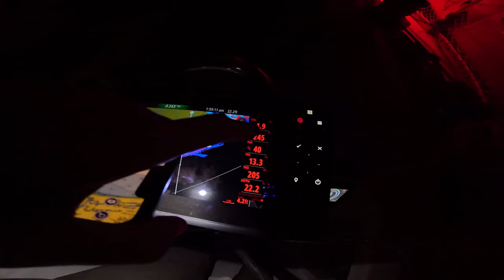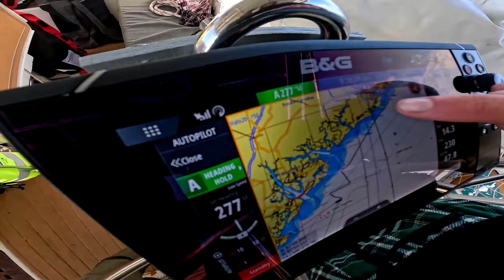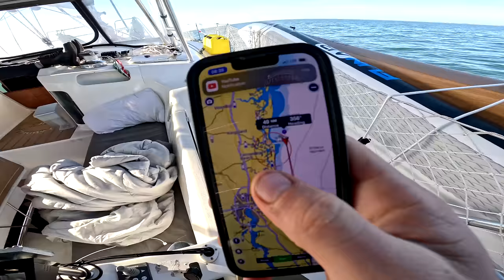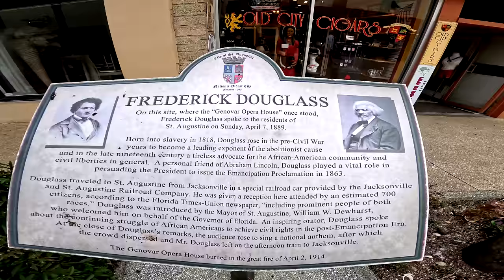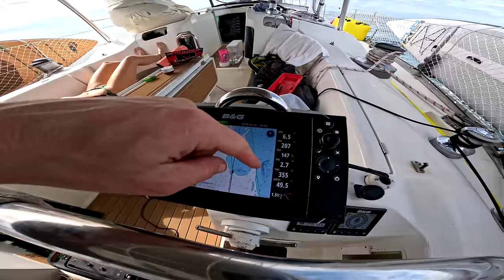Rookie Crew Sailing for the FIRST Time - OUR 500 MILE ADVENTURE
Hey Everyone! In this video we're sailing from Charleston, SC to Ft. Lauderdale FL. It's my first time acting as skipper and the crew's first time sailing. We run aground, watch a rocket launch, try our best to catch tuna, and glide through the waves with the dolphins. Our 1994 Beneteau 510 sailboat is finally running well!

SUPPORT HERE:

 / chasinggrace
Patrons receive a bunch of benefits including weekly updates and free trip raffles to come sailing aboard Grace!